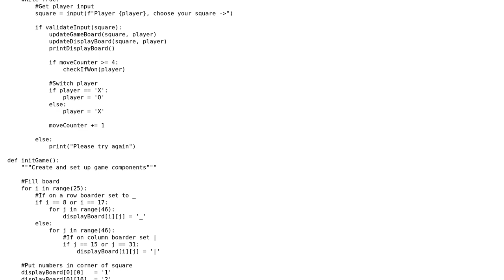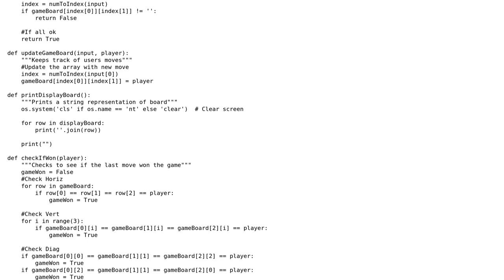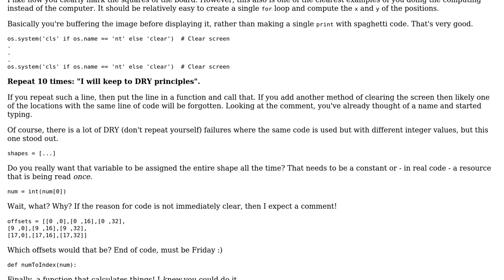Code Review: Tic Tac Toe with ASCII art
With thanks & praise to God, and with thanks to the many people who have made this project possible! | Content (except music & images) licensed under CC BY-SA | Music | Images & others | With thanks to user WireInTheGhost user Maarten Bodewes user Jamal and the Stack Exchange Network Trademarks are property of their respective owners. You are responsible for your own actions.